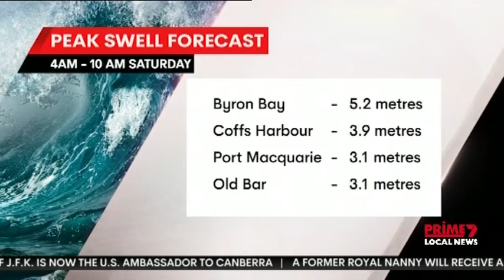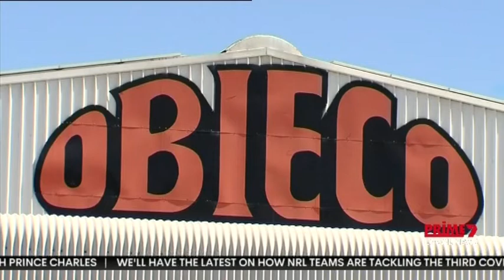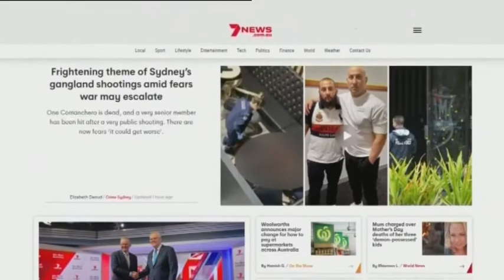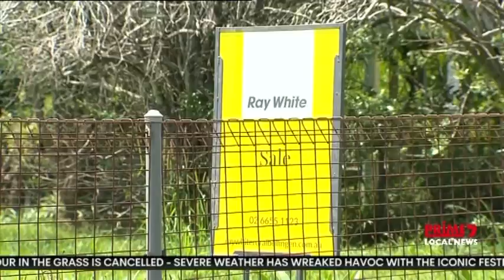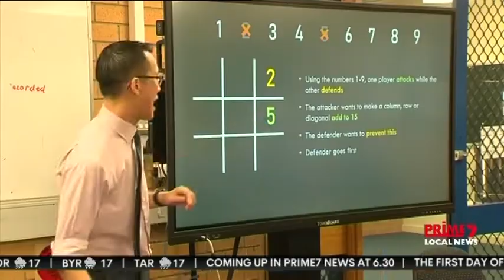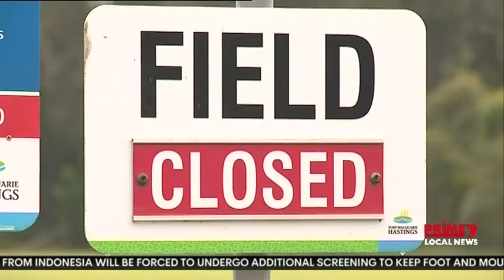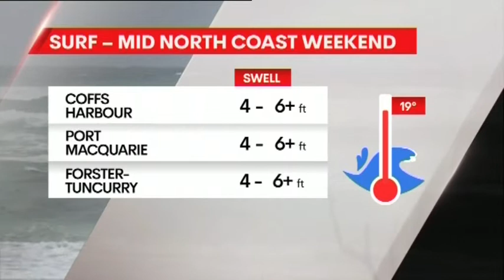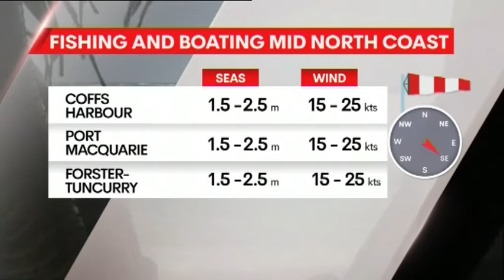PRIME7 Local News North Coast (22 Jul 2022)